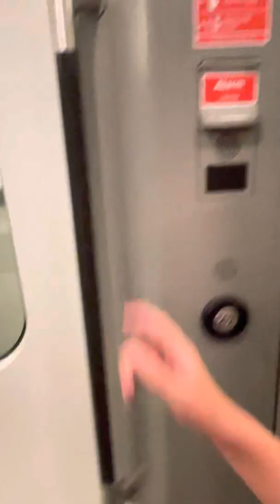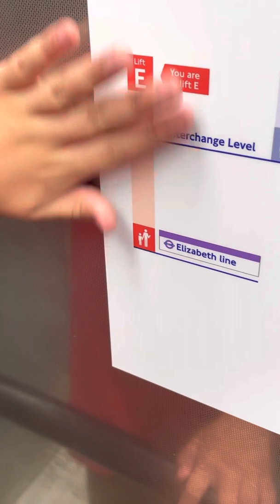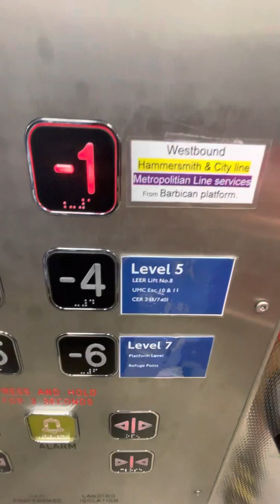Yellow weight goes up up up